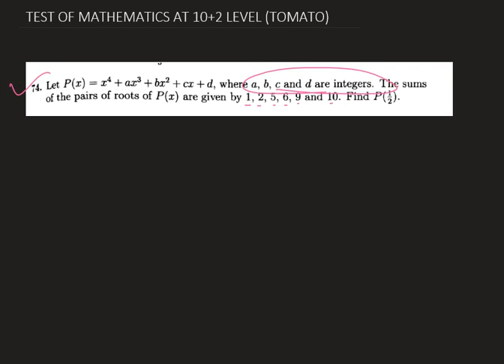TEST OF MATHEMATICS AT 10+2 LEVEL:Q.174: detailed solution with special concept discussion for exam.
Test of mathematics question number 86 complete discussion with detailed solution and special approach for problem solving.

FOR ANY QUESTIONS/ STUDY MATERIALS / MOCK TESTS FEEL FREE TO

This book is must for any I.S.I aspirant. This book tells how to approach a problem, because the right approach leads to the solution in a very efficient way.
Indian Statistical Institute (ISI) is a public research university which is recognized as institute of national importance in 1959 act of the Indian parliament. It grew out of the Statistical Laboratory set up by Prasanta Chandra Mahalanobis in Presidency College, Kolkata. Established in 1931, this university of India is one of the oldest and most prestigious institutions focused on statistics, and its early reputation led it to being adopted as a model for the first US institute of Statistics set up at the Research Triangle, North Carolina by Gertrude Mary Cox.

Mahalanobis, the founder of ISI, was deeply influenced by wisdom and guidance of Rabindranath Tagore and Brajendranath Seal. Under his leadership, the institute initiated and promoted the interaction of Statistics with natural and social sciences to advance the role of Statistics as a key technology by explicating the twin aspects – its general applicability and its dependence on other disciplines for its own development. The institute is now considered as one of the foremost centres in the world for training and research in Computer science, Statistics, Quantitative Economics and related sciences.

ISI has its headquarters in Bonhooghly (Baranagar), Kolkata, West Bengal. It has four subsidiary centres focused in academics at Delhi, Bangalore, Chennai and Tezpur, and a branch at Giridih. In addition, the Institute has a network of units of Statistical Quality Control and Operations Research at Vadodara, Coimbatore, Hyderabad, Mumbai and Pune engaged in guiding the industries, within and outside India, in developing the most up–to–date quality management systems and solving critical problems of quality, reliability and productivity.

Primary activities of ISI are research and training of Statistics, development of theoretical Statistics and its applications in various natural and social sciences. ISI functions under the Ministry of Statistics and Programme Implementation (MOSPI) of the Government of India.

Key areas of expertise of ISI are Statistics, Computer Science, Mathematics, Mathematical Economics, Operations Research and Information Science and it is one of the few research oriented Indian schools offering courses at both the undergraduate and graduate level.

ISI Admission Test 2020 Exam Pattern follows a pen and paper (offline) based examination which will be conducted in the first week of May 2020. The question paper of ISI Admission Test will be of 100 marks. The exam duration is 4 hours.

ISI Admission Test consists of 2 parts.
Section A of the test contains multiple-choice questions in Mathematics and logical reasoning. The questions are at the undergraduate level.
Section B of the test contains descriptive, short answer questions from Mathematics, Statistics, Computer Science, Physics, and Engineering & Technology.
Candidates have to get qualifying marks in both the sections.
The duration of the time needed to finish each section is 2 hours.
The first section is of 30 marks, whereas the second section is of 70 marks.
Candidates who are applying for admission into M.Tech in Quality, Operations & Reliability will find two parts in section B.
The first part is for candidates who are from statistics/maths stream. The second part is for candidates who are from the engineering stream.
Candidates who are applying for admission into M.Tech in CS will find five parts in Section B.
Candidates have to attempt only one section out of the 5 sections: Mathematics, Statistics, Physics, Computer Science and Engineering & Technology.
ISI Admission Test (Indian Statistical Institute Admission Test) is organized every year by the Indian Statistical Institute, Kolkata. It is a state-level entrance examination through which deserving candidates get admission into M.Tech courses in Indian Statistical Institute, Kolkata.